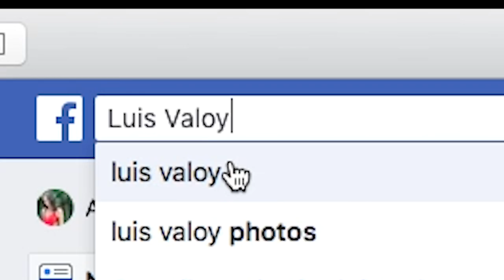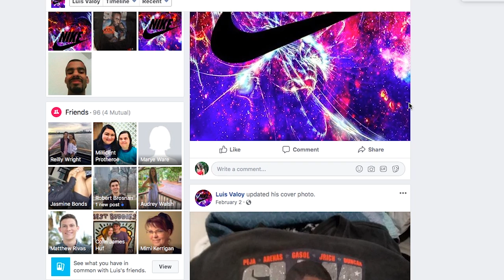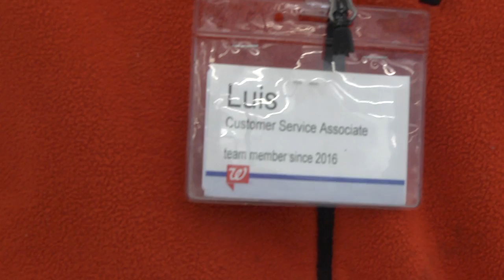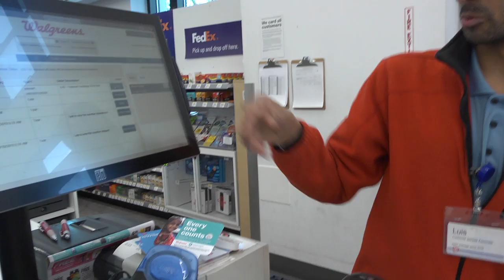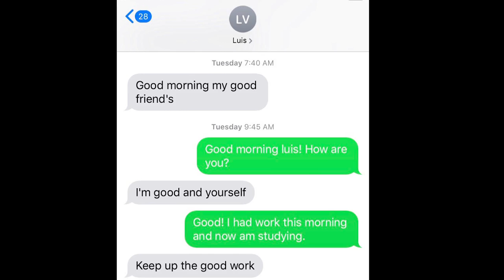Luis Valoy Documentary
Luis talks about growing up in and out of foster care, his cerebral palsy and epilepsy, working hard at his job at Walgreens, and being a good friend, as well as sharing his perspective on life.